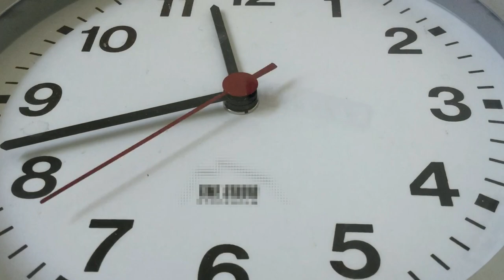PAGODE DA INDIRETA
Aquele seu parceiro que não joga nada mas insiste em querer fazer parte do time, merece uma INDIRETA! NÃO PRECISA IR ...

Equipe O Boleiro:

Produção e Roteiro: Édem Marques, Eddy Sangalli, Fagner da Silva, Luan Amarante e Will Bitencourt
Captação de vídeo: Will Bitencourt
Edição de vídeo: Eddy Sangalli